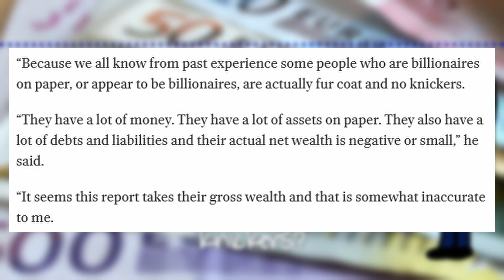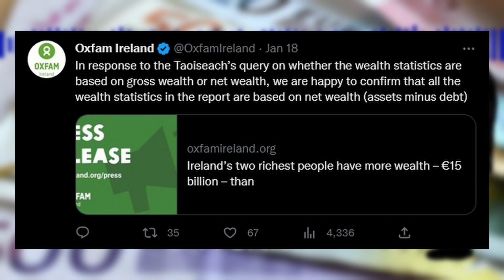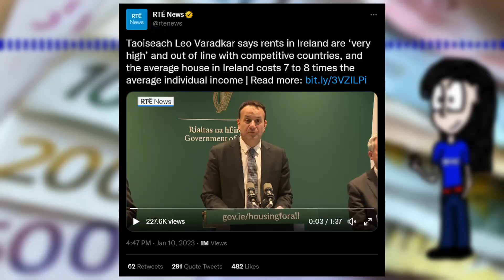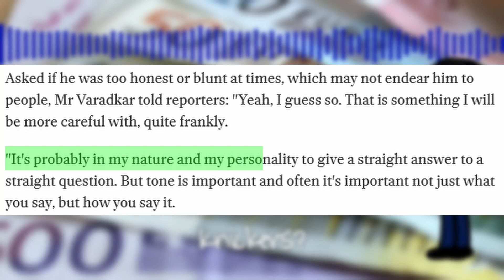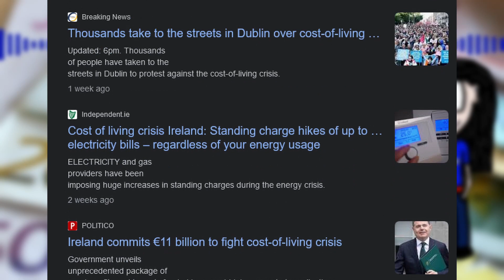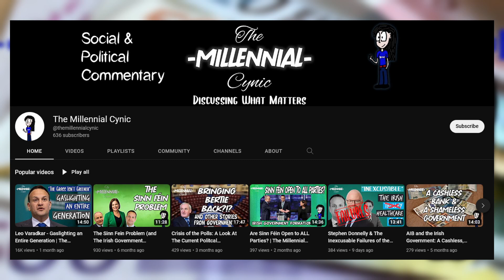Leo Varadkar Defending Billionaires?? | The Millennial Cynic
Today I take a quick look at Leo Varadkars recent comments in Dáil Éireann when asked about the latest Oxfam report on wealth distribution. The report states that wealth inequality is growing wider, and that countries need to start taxing billionaires appropriately to share that wealth. Ireland is following the same worldwide trends with some fairly damning statistics about the wealth distribution here at home.

Very serious issues no doubt, but what did An Taoiseach, Leo Varadkar, have to say about it? Well, what you'd expect really: the usual hand waving away anything that doesn't suit the narrative he wants to convey. If anyone is all fur coat and no knickers, I think it might just be Leo Varadkar!